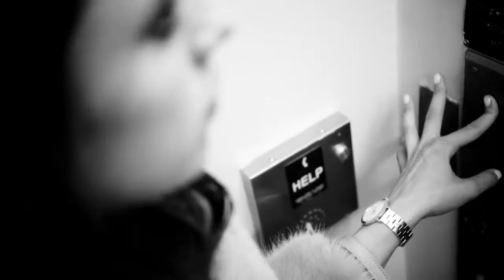Kate Spade Holiday 2018 Campaign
Kate Spade Holiday 2018 film

Talent: Margaret Qualley
Directors: Inez & Vinoodh